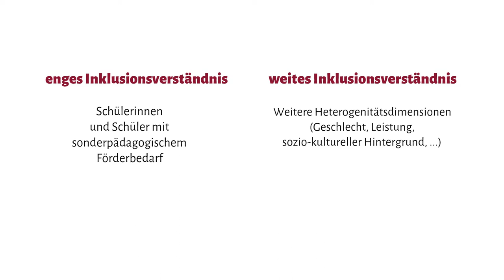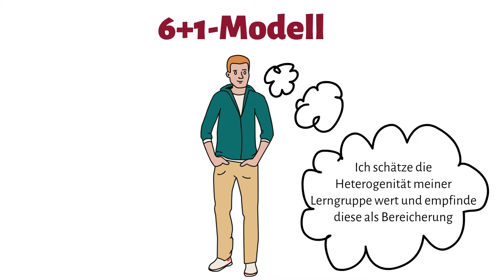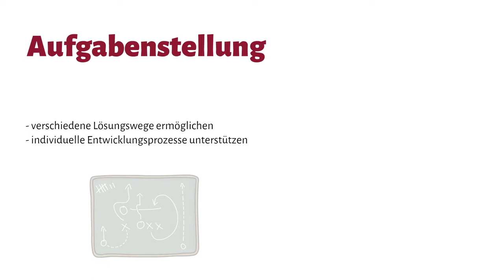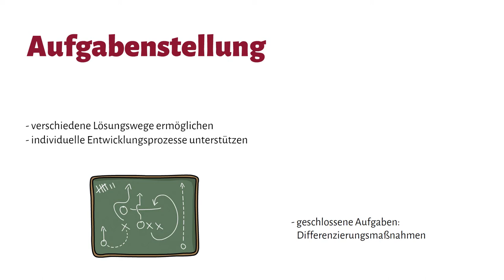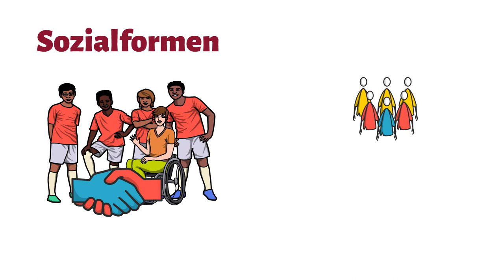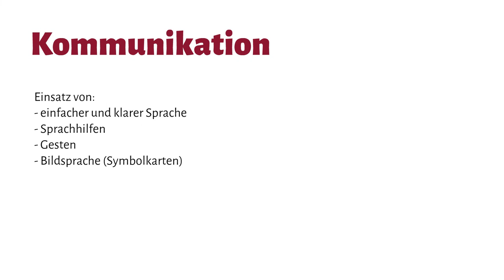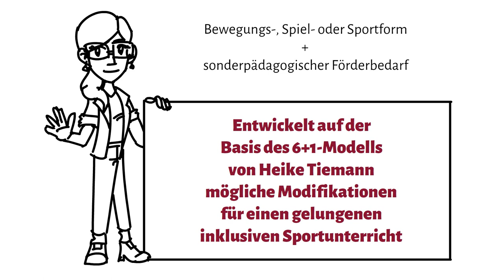6+1 Modell Inklusiver Sportunterricht (nach Prof. Dr. Tiemann)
Nach einer Beschreibung des engen und weiten Inklusionsverständnisses wird das 6+1 Modell eines inklusiven Sportunterrichts vorgestellt. Dabei wird auf die Haltung der Sportlehrkraft sowie auf sechs Möglichkeiten der Modifikation des Sportunterrichts eingegangen, um im Sportunterricht eine gleichberechtigte Teilhabe für alle zu ermöglichen. Konkret werden praxisorientierte Beispiele zur Modifikation des Lernumfelds, der Aufgabenstellung, der Materialien, der Regeln, der Sozialform und der Kommunikation geliefert.